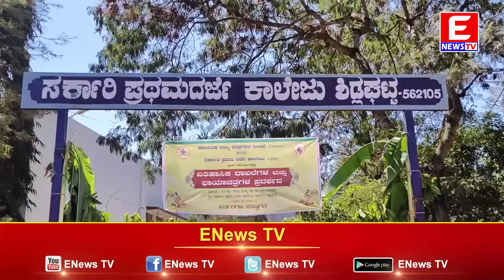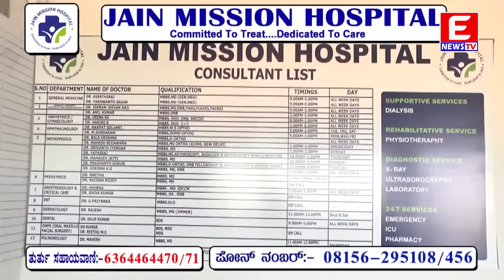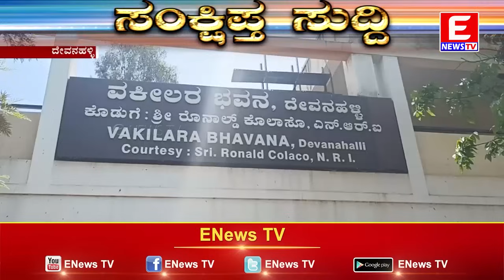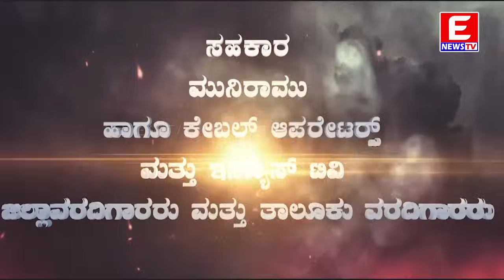ENEWS TV (Main News) 22-03-2024